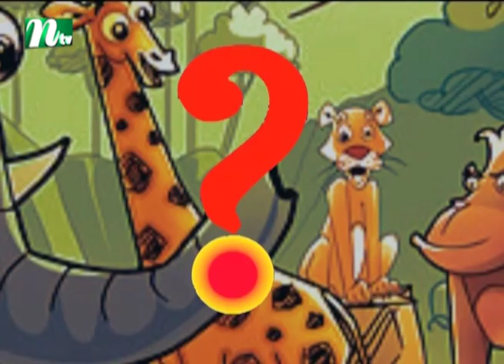Janar Ache Bolar Ache | জানার আছে বলার আছে | Pryanka Chowdhury Nila | Esa | EP 2388